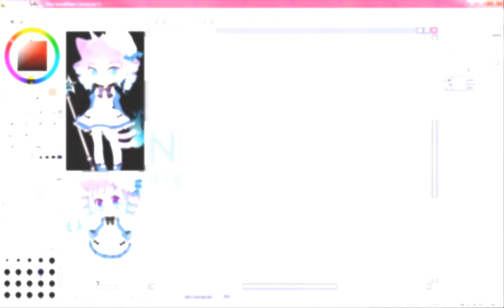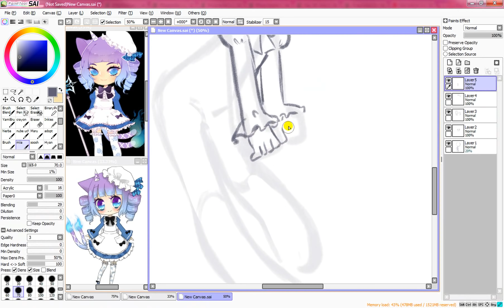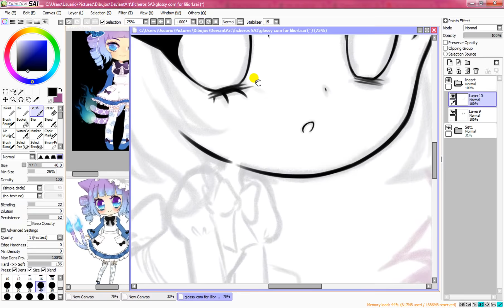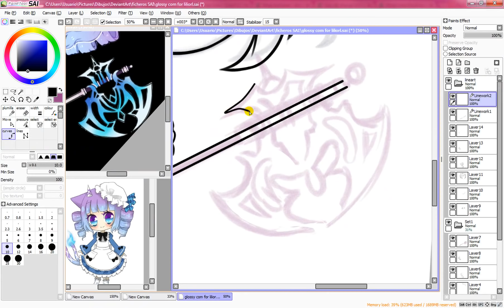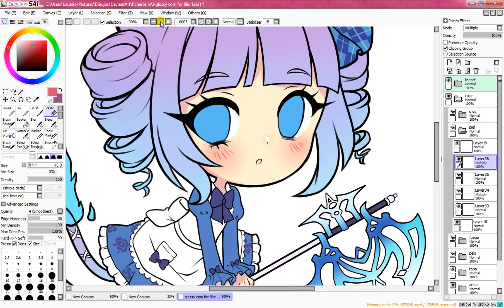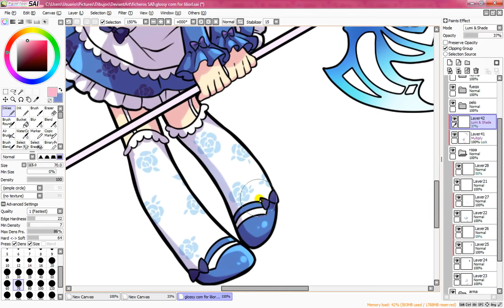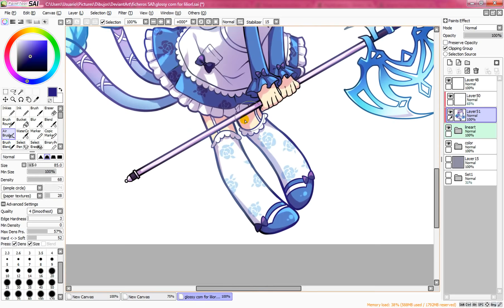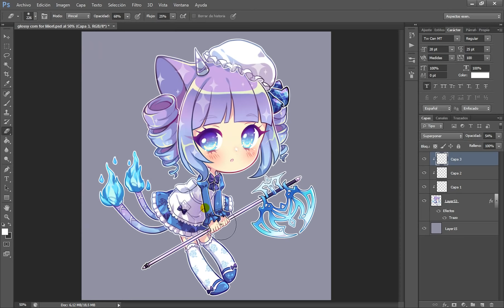Rhapsodia [Paint Tool SAI] Speedpaint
Glossy chibi commission I did for Liliorl on deviantART. Character belongs to them. This cutie was so pleasant to draw, I absolutely love her design and the colors combination ♥

Intro: Yunomi - Kokoro Float
Harada Hitomi, Kayano Ai & Ogura Yui - Yume Miru Sunrise
El Dorado - Yuunosuke (Off vocal version)